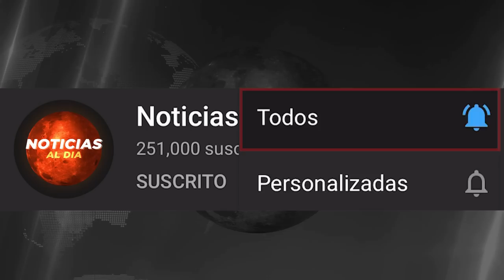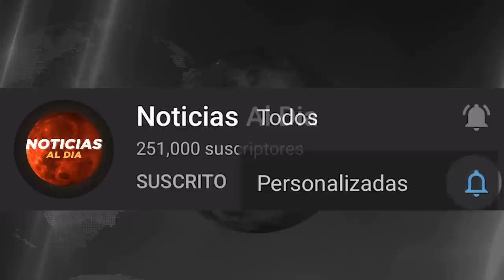RUSIA Y UCRANIA HOY NOTICIAS 09 DE MAYO 2022, GU3RRA ENTRE RUSIA Y OCCIDENTE? ULTIMA HORA PRESTAMOS